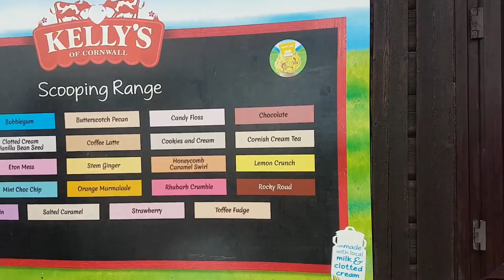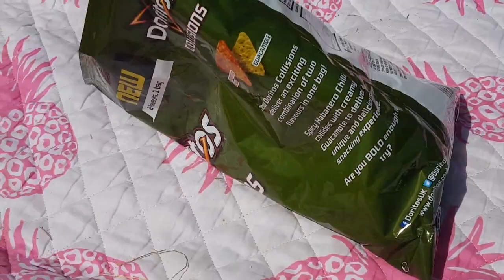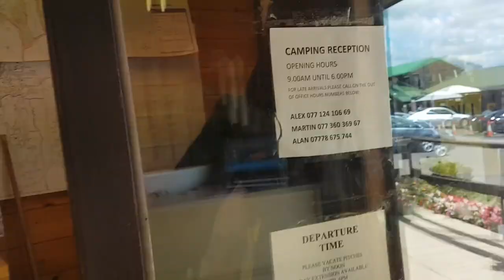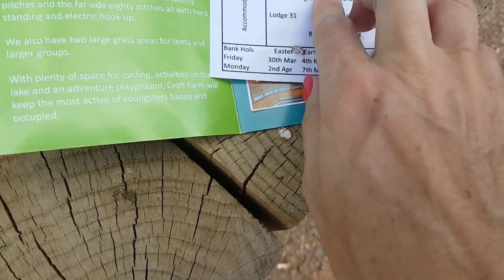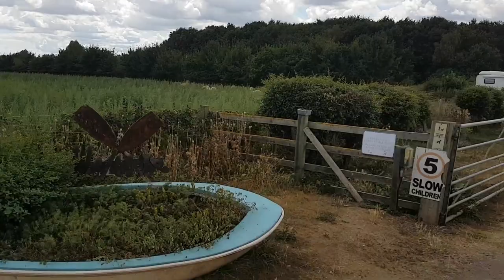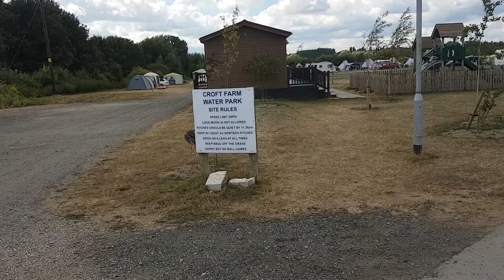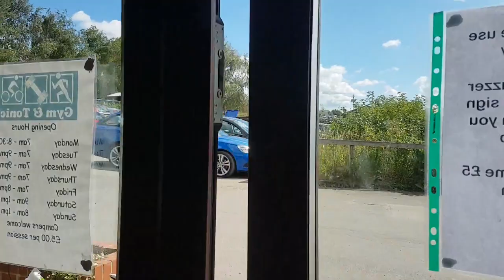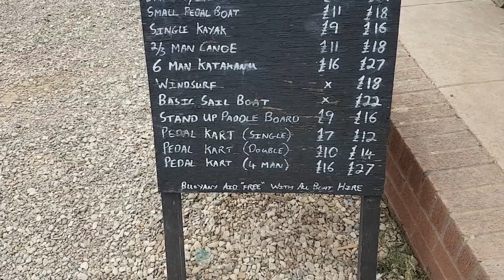🎥VLOG🎥Croft Farm Leisure🚣‍♀️ Waterpark🛶Wakacji start🤗cz1..